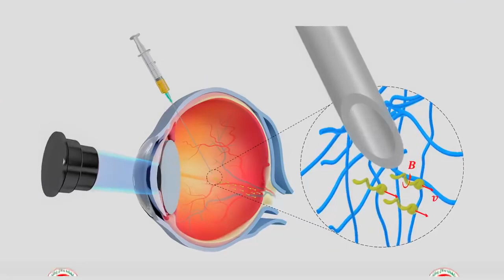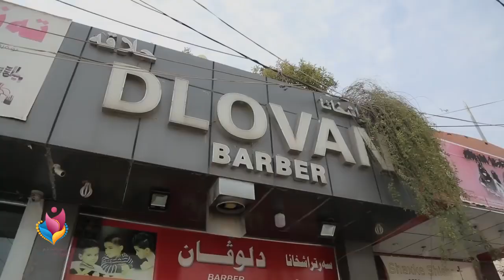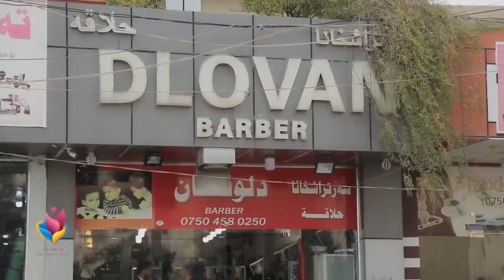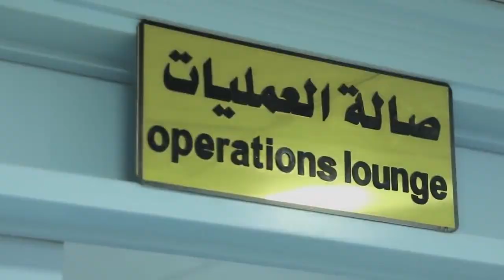Min dvet bijim xeleka 1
Tv program